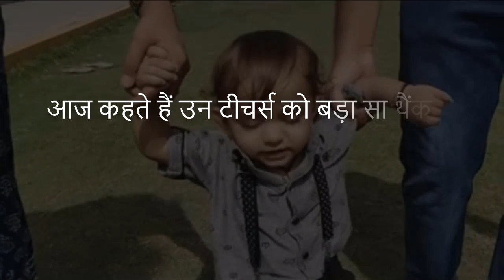Happy Teacher's Day